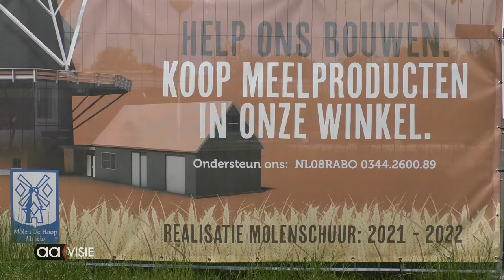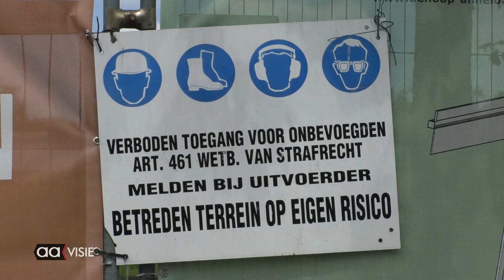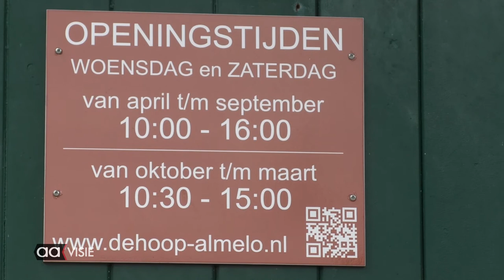Stand van zaken nieuwe molenschuur De Hoop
De samenwerking van Korenmolen De Hoop met de Bolletjewinkel geeft zicht op mooie dagarrangementen, maar dan moet de nieuwe molenschuur daar ook de faciliteiten voor bieden.